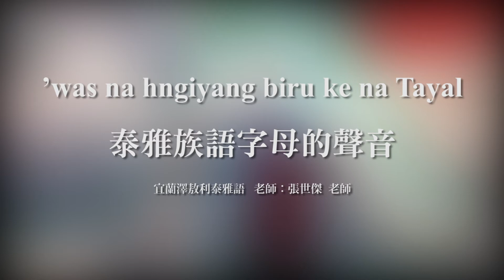歌謠篇 宜蘭澤敖利泰雅語 01’was na hngiyang biru ke na Tayal 泰雅族語字母的聲音《傳唱篇》